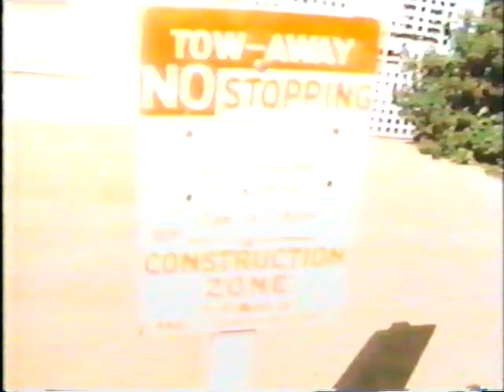1990 - Sk8 TV - Tommy Gurerro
1990 Nickelodeon Sk8 TV segment with Tommy Gurerro.